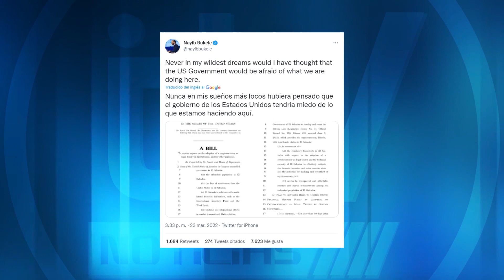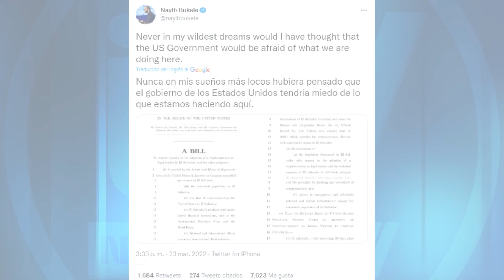Estados Unidos investigará a El Salvador por adoptar el Bitcoin